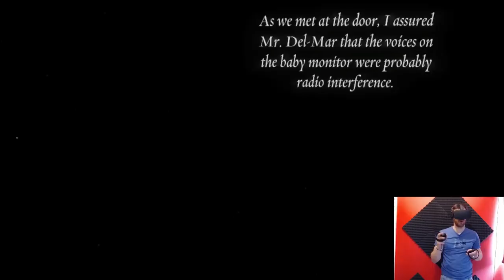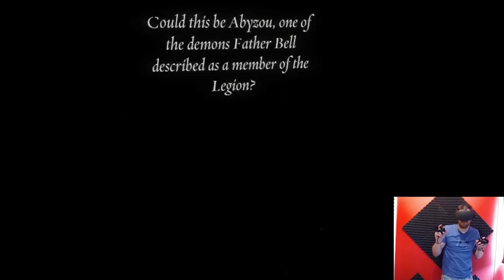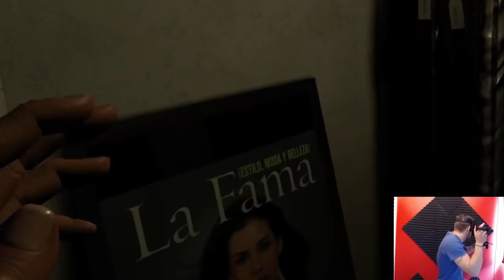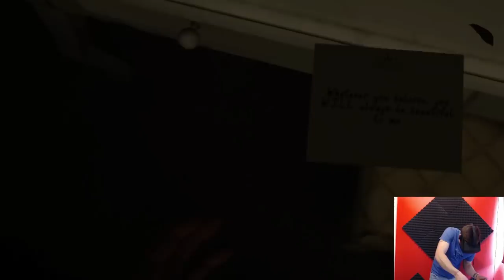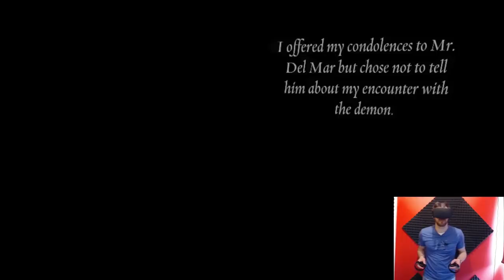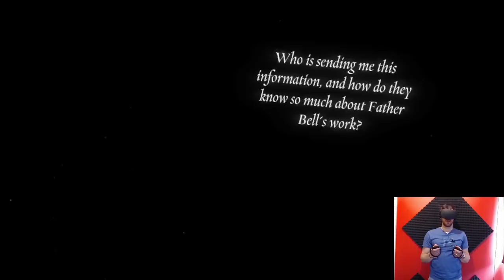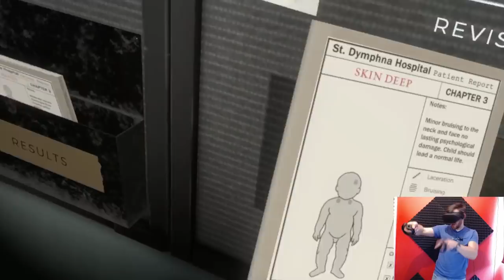The Exorcist VR Gameplay Part 3 Skin Deep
The Exorcist VR Gameplay Part 3 Skin Deep is here and this time its to do with a baby which is strange because my daughter was born yesterday. I hope you like part 3.
The Exorcist Legion VR is one of the scariest game in 2017 I was nearly crying with fear and shaking with panic but it is so good and a real adrenaline rush. Im playing it on the Oculus Rift but it is available on the HTC Vive and the PSVR.
The Exorcist: Legion VR is an interactive VR experience set in the academy-award winning world created by horror maestro William Peter Blatty. Each chapter features a unique demonic entity that will test your courage and resolve. Available for HTC Vive and Oculus Rift. Not for the faint-hearted.
The scariest story of all time is now yours to experience, if you dare. Wolf & Wood, the award-winning team behind A Chair in A Room: Greenwater and The Harbinger Trials presents a new virtual adventure in terror.

The Exorcist: Legion VR is a fully interactive, multi-chapter story set in the world created by horror maestro William Peter Blatty. Delve deep into the heart of the supernatural as you learn the trade of demonic exorcism and uncover secrets leading you towards a final confrontation with your darkest, most hidden fears. The Exorcist: Legion VR is part investigation, part exorcism... and all horror. Is your willpower strong enough?

Developed from the ground up for HTC Vive and Oculus, The Exorcist: Legion VR features support for tracked controllers as well as “blink” and “free roam” locomotion options and allows you to change them within the game to give you the most from your experience.

Special Thanks To Developers Wolf And Wood.